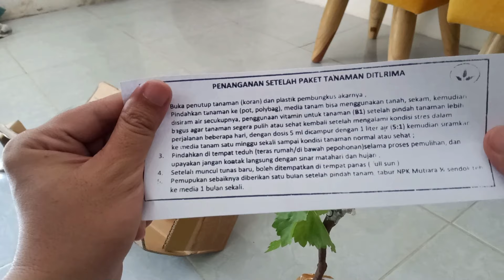cara mudah menanam ANGGUR untuk PEMULA dari awal sampai berbuah | anggur JUPITER alhamdulillah valid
assallammualaikum teman teman kali ini saya mencoba menanam pohon anggur, varian anggur jupiter. ALHAMDULILLAH dari awal saya memberi di online shoppe sampai saatnya ditanam dan berbuah matang diberikan kemudahan. langsung saja saya akan memberi rahasianya

media tanaman yang digunakan
1. media tanam yang sering di jual karungan di toko toko tanaman hias yang komposisisnya ada sekam bakar cococopit dan kohe serta dolomit paket lengkap. tepati saya mix dengan
2. penambahan cacahan daun bambu kering
3. penamabahan cocopit
4. kotoran hewan kelinci dan kambing

untuk pupuk susulannya saya menggunakan
1. 5 hari setelah tanamn bisa mengaplikasikan mordenfoll dengan takaran 1-2mili campur dengan air satu liter dan diulang pada usia 10 dan 15 hari setelah tanam dengan ini agar tanaman tidak stress dan juga memacu pertumbuhan akar
2.  npk plus. penggunaan atau pengaplikasiannya 1 bulan setelah pohon anggur ditanam dikarenakan pada masa itu tanaman sedang beradaptasi dengan media tanam dan juga lingkungan.
3. satu minggu kemudia setelah pemupukan npk plus dapat diberikan pupuk TSP 36. guna pertumbuhan akar dan batang

hal tersebut terus di ulang 2 minggu sekali kalo sempat seminggu sekali cukup berikan dosis yang bijak. saya juga cuma sedikit memberikan pupuknya

pembentukan batang premir dan sekunder serta tersier
1. primer tinggi batang cukup 1 sampai 1,5 meter saja tetapis esuaikan dengan tempat dan kondisi saja. sanatai ya ojo di sepanengin
2. sekunder, setelah batang primer terbentuk. mala sekunder kita bentuk mau berbentuk L atau Y. TERSERAH. potong setiap 30 cm dan lanjutkan serta berulang sesuaikan panjang yang diinginkan
3, tersier sama seperti sekunder potong setiap 30 cm dan seterusnya samapai titik 120 cm baru stop pemotongan

pupuk pembuah
pupuk pembuasan saya menggunakan MKP DAN KALINET serta penambahan asam amino. aplikasi dapat di terapkan seminggu sekali atau se santainnya teman teman

obat insek dan dan fungi
saya menggunakan curacron pegasus dan amistratof

semoga penjelasan singkat saya dapat membatu, jika masing bingung bisa komen di kolom komentar